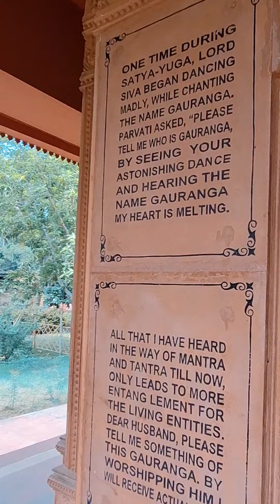Simantini Devi Temple_Jagannath Mandir_Sri Dham Mayapur - India_2024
Este un hermoso templo pequeño que se encuentra en la parte posterior del Jagannath Mandir, es un lugar muy especial y para muchos la deidad mas linda de Caitanya Mahaprabhu...

Hay una linda historia que se cuenta en el Sri Navadvipa dhama mahatmya de Srila Bhaktivinoda Thakur.

Una vez en Kailash, el Señor Siva cantó los nombres de Gauranga y luego comenzó a bailar en éxtasis. Parvati Devi le preguntó: ¿Qué tipo de mantra estás repitiendo? Siva respondió: Canto el nombre de Gauranga. Ésta es una encarnación especial del Señor que distribuye amor puro por Krsna. Parvati también quería recibir este amor, y Siva le aconsejó que fuera a Navadvipa.

Al llegar a este lugar, Parvati Devi comenzó a cantar el nombre de Gauranga. Después de algún tiempo, el Señor apareció ante ella en la forma de Caitanya Mahaprabhu.

Su cuerpo era de color dorado, y de Su cuello colgaba una guirnalda de flores del bosque que tocaba Sus pies de loto. Las ropas del Señor estaban mojadas por las lágrimas. Lloró de amor por Krsna. Sus manos llegaron a las rodillas. Tenía ojos grandes como lotos y Él mismo sonreía encantadoramente.

Al verlo, Parvati se inclinó ante Él. Quería ofrecer oraciones, pero se le quebró la voz.

El Señor le preguntó:
¿Por qué viniste aquí? ¿Qué deseas?

Parvati respondió:
Mi esposo me dijo que estás distribuyendo amor por Krsna a todos. Pero soy la única que no consiguió nada. Soy muy desafortunada. A los vaisnavas puros no les gusta comunicarse conmigo y me llaman la "bruja maya". Siempre me falta comunicación con los devotos. Y no tengo ningún amor por el Señor... ¡Oh Gauranga! ¡Por favor dame amor por la Suprema Personalidad de Dios, Sri Krsna!

El Señor Gauranga la bendijo:
"Querida Devi, no eres diferente de Radharani". Eres shakti, Mi energía y parte de Mis juegos.

Con la bendición del Señor Caitanya, Parvati pudo darse cuenta de que ella no era diferente de Radharani.

Parvati tomó el polvo de los pies de loto de Gauranga y lo aplicó en su frente (shimantu). Por eso, esta isla se llama Simantha Dvipa.

En el santo dham, Parvati, Maya devi experimenta la sinceridad de los devotos. En este templo, puedes rezar a Simantini devi para obtener la misericordia del Señor Caitanya.